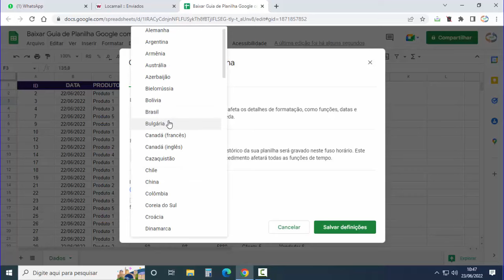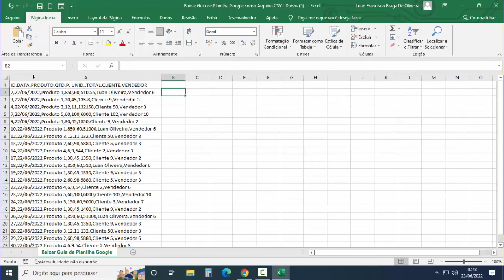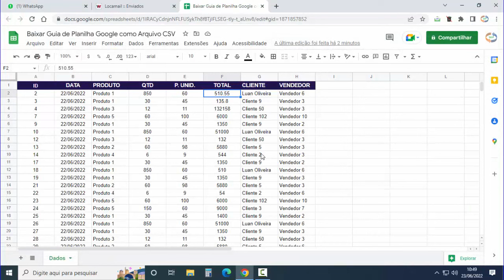Baixar (Download) de Guia de Planilha Google como ARQUIVO CSV - Separado por Virgula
✅Site SGP: Venda de Coleção de Planilhas Google Prontas:
Baixar dados de uma aba da planilha Google como arquivo CSV, com os dados separados por virgula. Mas precisa trocar a virgula por ponto como separador de casas decimais. Para fazer a troca da virgula por ponto no Google Sheets, alteramos a localidade da planilha Google. Trata-se da forma mais fácil de salvar uma planilha Google Sheets como arquivo CSV do Excel.